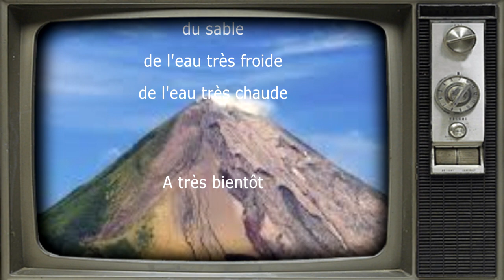un volcan sous marin c'est vraiment pas sorcier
les petites scientifiques sont de retour et cette fois , elles tentent de vous expliquer un phénomène naturel, les éruptions volcaniques.

une expérience facile à reproduire à la maison !

Et pour la correction:
- bocal n'a pas de "E"